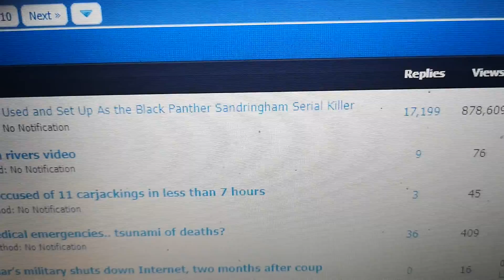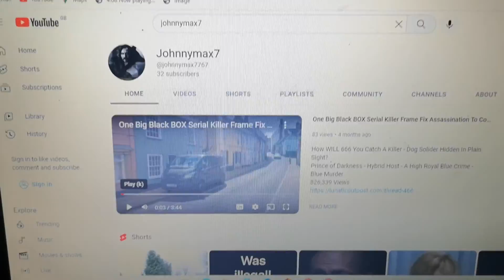A Prince Harry Royal SPARE Crime / Blue Murder And Certainly Not Mine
Prince Harry / Biggest Secret / Royal Blue Murder

Google
Johnny Botwright

DIVERGENCE THINKING
WHAT MIGHT BE ALL THE WAYS
I CAN SOLVE - I CAN EXPOSE?

The Longest - Deepest - Darkest / Precision Engineered
Black BOX 666 Serial Killer - Frame FIX Assassination
Africa - Diss - Norwich - Sandringham

A 22 Year / Catch 22 / Complete Abuse of Power

Position - Authority And Influence in Public Office

The Biggest Monster Bluff - Serial Killer Lie

Monster Gaffe – Epic Fail - In the UK

Google

Johnny Botwright

I was Used and Set Up - Framed and Fixed

As the Fall Guy / Scapegoat

All to Cover Up /  A Royal Sandringham Estate – Killing Fields

New Year's Day Find – Case 39 / Doctor Sleep

Jack the Ripper – High  Crime / September Blue Murder

And Certainly Not Mine

A 17-Year-Old Sex Trafficked Girl

Abused And Hunted / Found Dead

The Late Prince Phillips /  Favourite Hunting Area

Excellent story, Johnny! I couldn’t stop reading this book.
I Highly recommended to everyone in this great community
I'm trying to leave a 5-stars review
Do you have your books on Goodreads?

A Real Deadly Serial Killer Virus
Lethal Injections
Number 10
Black Nerve Agent

Johnny Botwright Used And Set Up
As The Black Panther Sandringham Serial Killer
1000,191,666 Views

The Real Beauty And The 666 Beast Story :
A Prince of Darkness Royal Secret

by Johnny Botwright (Author)  Format: Kindle Edition